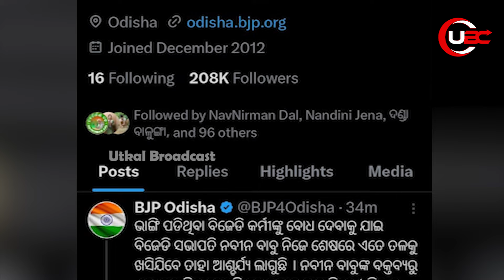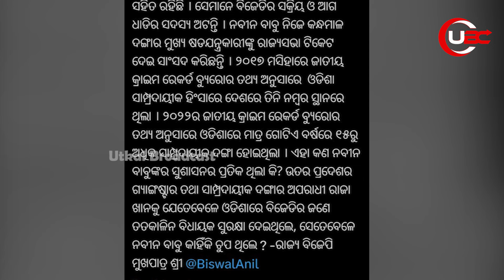ନବୀନ କହିଲେ ଅଶାନ୍ତ ହେଉଛି ଓଡିଶା, ଲୋକଙ୍କ ପାଖରେ ବାର୍ତ୍ତା ପହଂଚାଅ || NAVEEN TAREGET BJP || UBC ODIA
ନବୀନ କହିଲେ ଅଶାନ୍ତ ହେଉଛି ଓଡିଶା, ଲୋକଙ୍କ ପାଖରେ ବାର୍ତ୍ତା ପହଂଚାଅ,  ବିଜେପି ରଖିଲା ଜବାବ୍‌